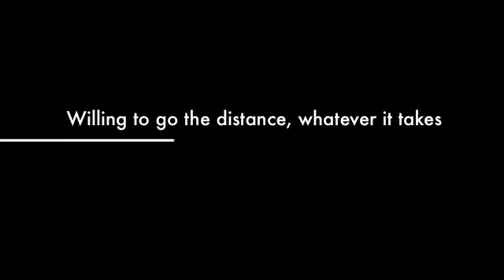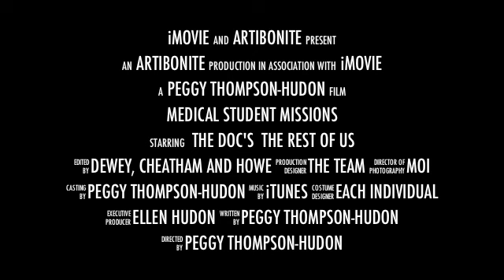Haiti 2013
A trailer for a film that may or may not ever get made!